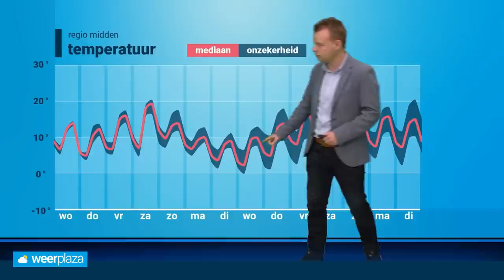Weerbericht: flinke schommelingen in temperatuur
Er is een mix van wolken en zon, maar door de stevige noordoostenwind kan het toch wat koud aanvoelen. Gaat de temperatuur in de loop van de week nog verder omhoog?